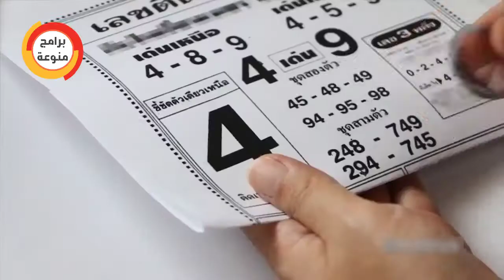اعمال جميلة تنفع في يومياتنا